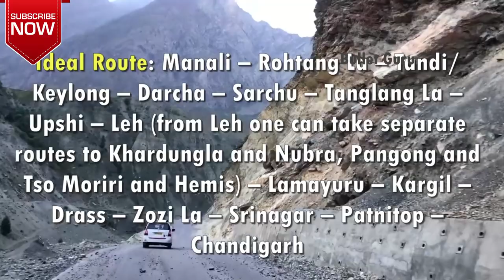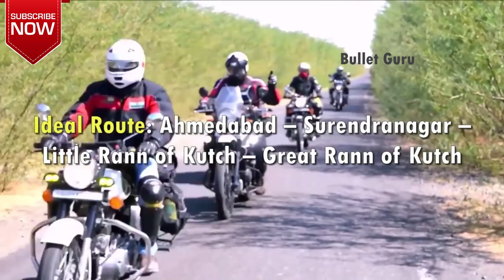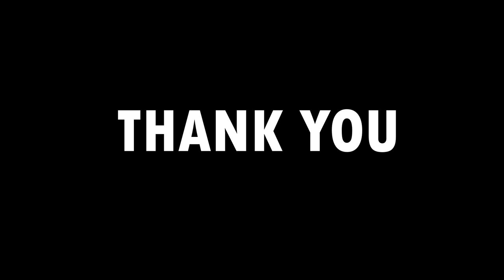10 Best Routes & Places For Bike Riding In India | Trip Season, Route & Budget All Details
IF YOU WANT TO ADD ANY PLACE OR ROUTE, KINDLY COMMENT.

**Preparation Checklist IMP Item for Road Trip

For Motorcycle ( Buy only Original Parts)
1. Full Toolkit for Bullet
2. Spare motorcycle key (in case missed in hotel or sites)
3. Spare Chain link
4. Spare Sparkplug
5. Clutch and Accelerator wire
6. Tubeless puncture repair kit for tubeless tyres.
7. Rear tyre tube and tyre irons and valve key for tube type tyres.
8. Foot/electric pump/tyre repair can
9. 500ml engine oil (for engine oil top up)
10. Electrical tape, m-seal and steel wire

For Riders
1. Medical kit for first AID
2. Diamox and medicines for headache, fever, stomach ache, cold and cough syrup.
3. Sunscreen lotion SPF 30 or better from Lotus Herbal
4. Lip balm
5. Mustard oil (Optional)
6. Glucon C or D.(important)
7. Water bottles (2lts for every person)
8. Chocolates, biscuits, almonds, raisins and cashews.
9. Paper soap, toothbrush, toothpaste, comb and toilet paper.

Riding Gear
1. Full face helmet with clear visor
2. UV Sunglasses
3. Riding gloves
4. Riding jacket or air and water resistant insulated jacket.
5. Riding pant
6. Riding shoes or army boots.
7. Golden Rider Saddle bag

Documents and ID Proofs
1. Driving License
2. Original Registration Certificate and an attested photo copy (BIke)
3. Motorcycle Insurance original and photocopy
4. PUC Certificate
5. Medical Insurance Card (optional)
6. PAN/Passport/Voter ID Card. (For all)
7. List of important contacts (If case phone dead)
8. Map and itinerary (No Internet)

Electronic items
1. Chargers for all the gadgets
2. Spare camera batteries (If required)
3. Power bank for smartphone
4. 3 socket Belkin power strip(Extension board for multiple charger)
5. Enough memory cards for the trip
6. Torch - Important

**OTHER REGULAR ITEMS AS PER YOU NEED